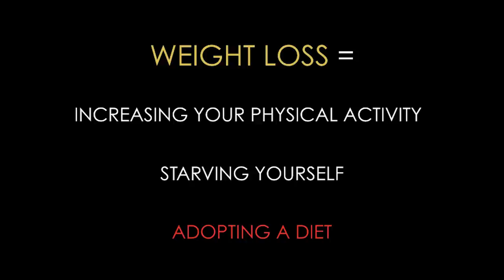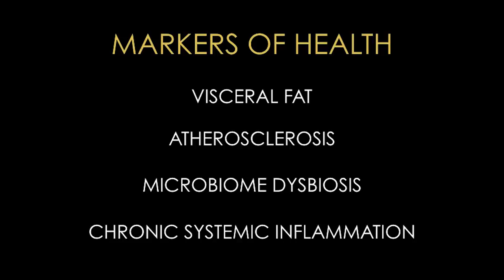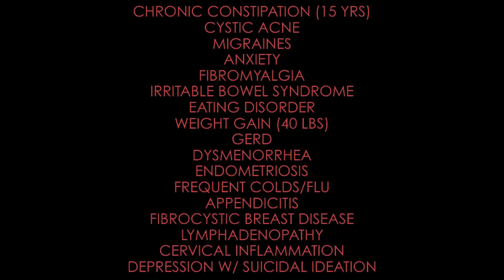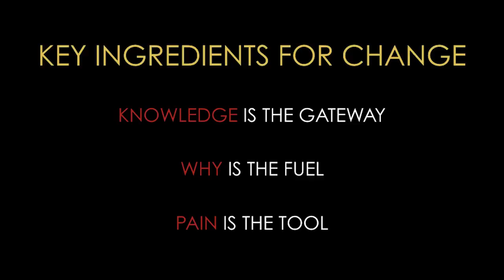No More Dieting, Ever | Justyna Sanders | TEDxResedaBlvd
NOTE FROM TED: Please do not look to this talk for medical advice. This talk only represents the speaker's personal views and understanding of mental health and nutrition. We've flagged this talk because it falls outside the content guidelines TED gives TEDx organizers. TEDx events are independently organized by volunteers. The guidelines we give TEDx organizers are described in more detail

What if you could eat as much as you wanted without gaining weight? Great news, this might be simply the best weight-loss solution: When it comes to dieting, just don’t.

Justyna Sanders, M.D., a California-based medical doctor and Medical Lifestyle Transformation Specialist™ is the CEO and Founder of Prescription Lifestyle. She shares her strategy for never dieting again.  Justyna Sanders, M.D., a California-based Medical Doctor and Medical Lifestyle Transformation Specialist™ is CEO and Founder of Prescription Lifestyle. She completed her medical training at Poznan University of Medical Sciences, has a Bachelor of Science in Kinesiology from McMaster University, and is a public health researcher recognized as a visionary for transforming the field of medicine. This talk was given at a TEDx event using the TED conference format but independently organized by a local community.